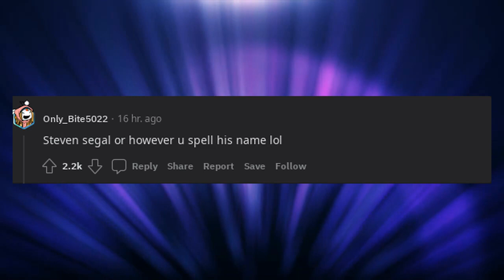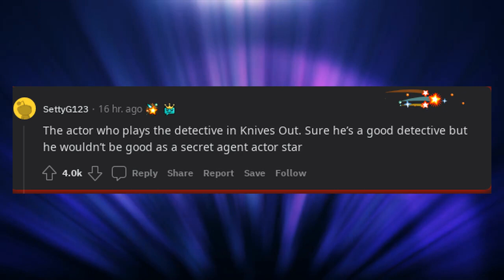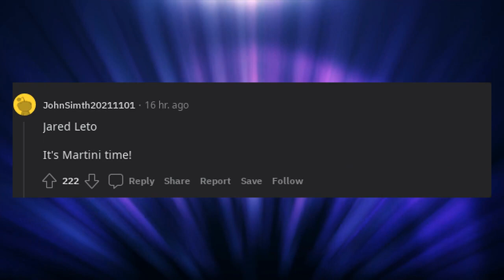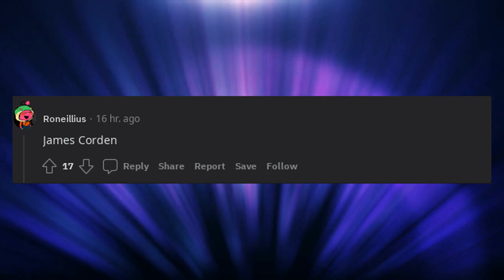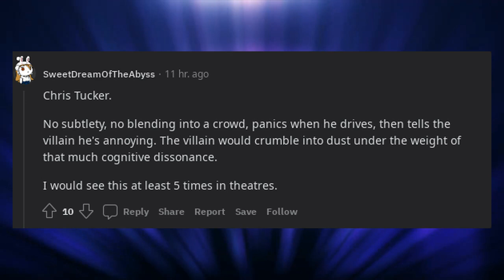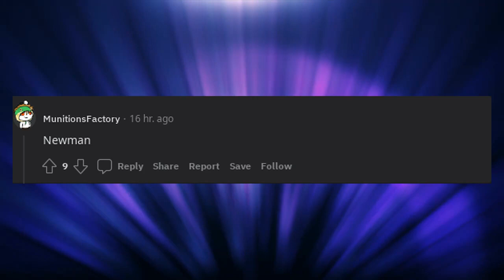You job is to pick the most awful actor to play James Bond. Who do you pick?